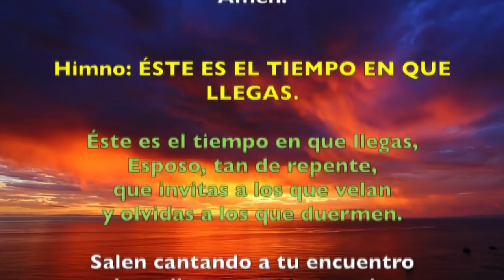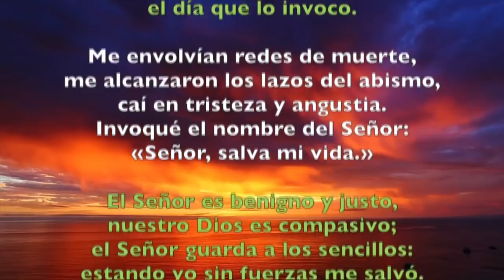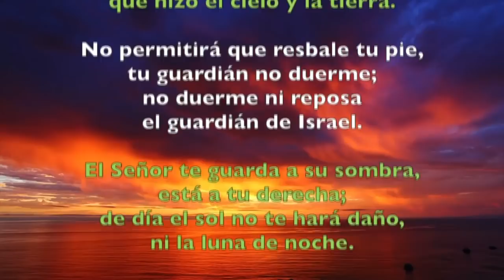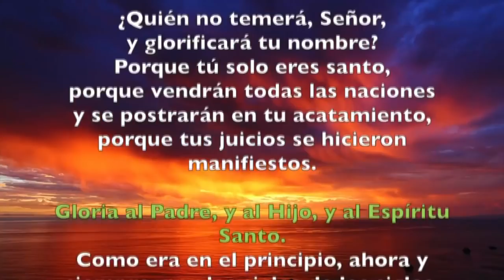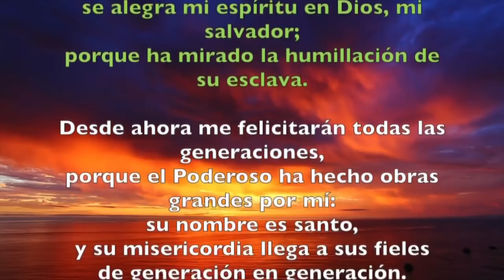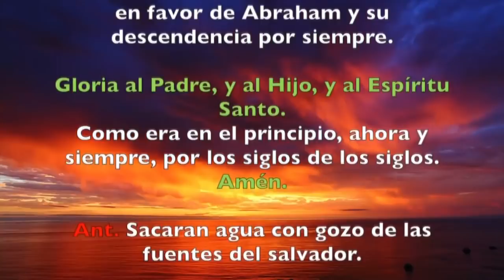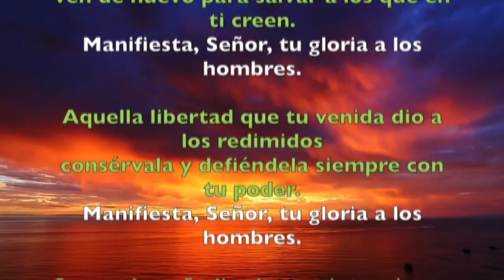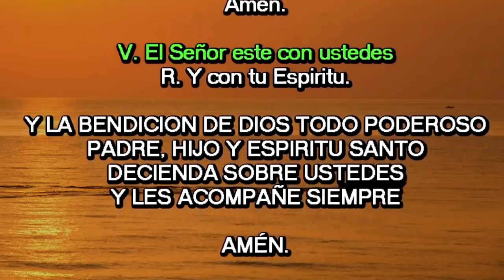Oración de la tarde (Vísperas), VIERNES II SEMANA DE ADVIENTO | Padre Sam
SANTA LUCÍA, virgen y mártir. (MEMORIA)